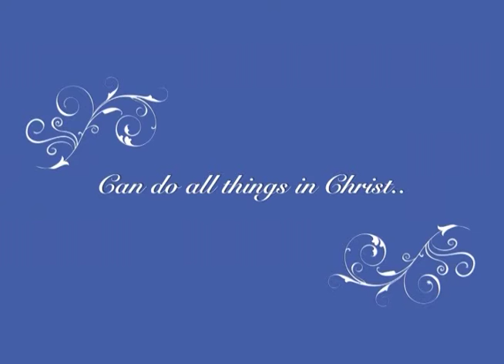Can Do All Things in Christ - Episode 19 - Pastor Jarbas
Rev. Isabel interviews Special Guest Pastor Jarbas from the Community Baptist of Miracles Church in Nashua, who discusses his testimony and how he became a Pastor.